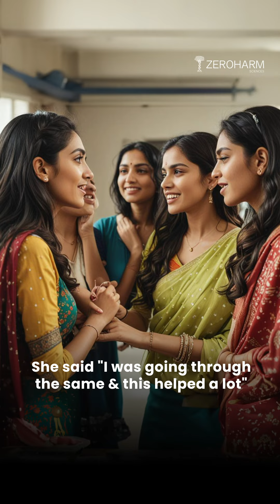How I Became a Mother After 3 Failed IVF Attempts – Narie Fertility Formula Review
Three failed IVF attempts and disheartening doctor visits had left us hopeless. That’s when my friend Ankita introduced me to Zeroharm Narie Fertility Formula. After three months of using it, I conceived naturally, If you’re facing the same challenges, Narie Fertility Formula could be the solution you need.

Why Zeroharm Supplements:
✅ Nano-Formulated
✅ 100% Bioavailable